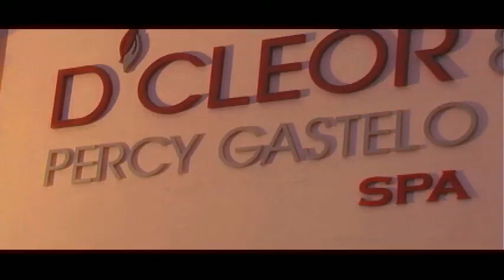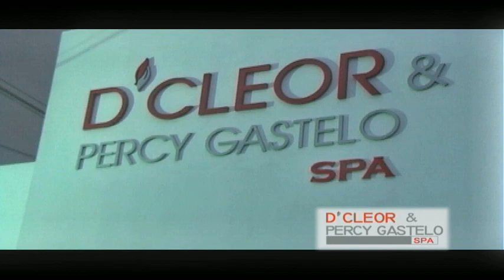INAUGURACION DCLEOR & PERCY GASTELO SPA PRODUCCION AUDIOVISUAL PIERRE DULANTO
INAUGURACION DCLEOR & PERCY GASTELO SPA
COLECCION POSITANO
STYLING: RDproduccionesdemoda
richard dulanto , kervin martinez
LUCES,SONIDO,AUDIOVISUALES: pierre dulanto PARA
VISUAL DESIGN
MODELOS:
NATHALI DIAZ
DANIELA AZULA
PIERINA SAENZ
MERA DE LA ROSA
ALEXANDRA LIAO
LISANDRO GALANTE
MARK RUIZ
RELACIONES PUBLICAS:ELIZABETH GONZALES

                 lima-peru